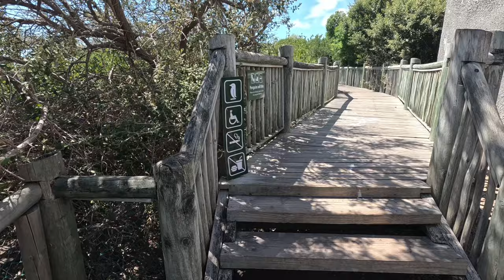Unique Wildlife Adventures at Boulders Beach & Table Mountain 🐧🌄 | Cape Town 🇿🇦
0:00 Boulders Beach
0:28 Penguins
1:24 Table Mountain

If you would like to support us so we can continue bringing you guys along our epic adventures 👇🏽

Must See in Cape Town 🇿🇦? ❤️😍 Boulders Beach 🏖️ & Table Mountain ⛰️

Beautiful Cape Town 🇿🇦

In this video we provide some beautiful footage of both Boulders Beach 🏖️ where those super cute penguins 🐧 stay as well as epic footage on top of Table Mountain

Artist: Zimmer

Cape Town
Penguins
Tourism
Travel
South Africa
South Africa tourist
Beach
Sun and sand